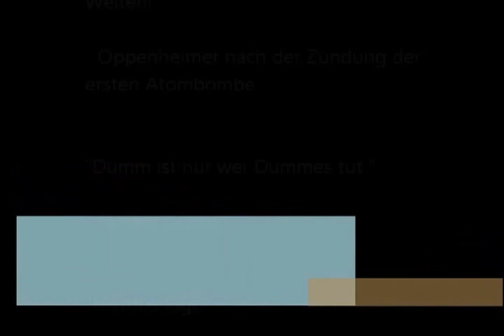der-mentolist-1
Ziemlich misslungenes Cola-mentos-Experiment. Wie man es also besser nicht machen sllte :-p